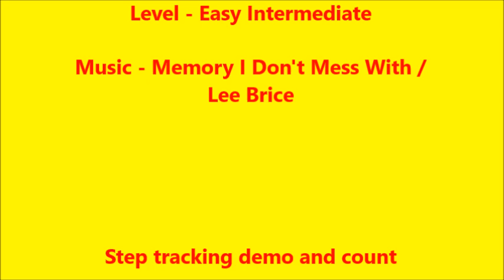Memory For 2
Choreographers: Serge Légaré & France Bastien (Canada) January 2021
Partner Dance - Count 32
Level: Easy Intermediate